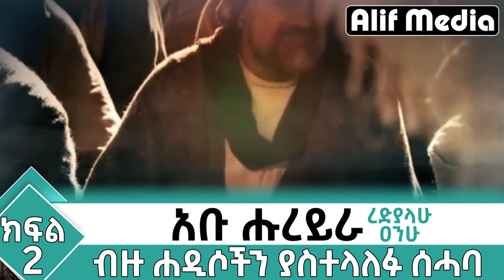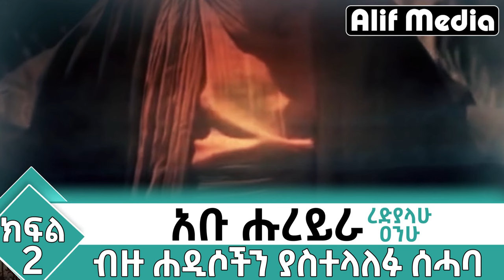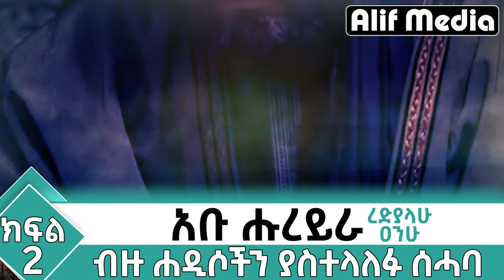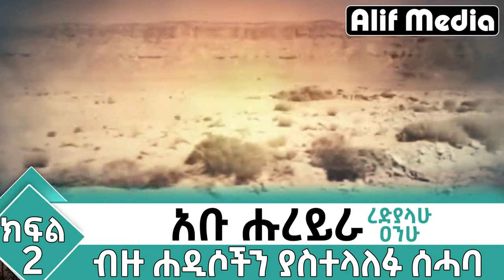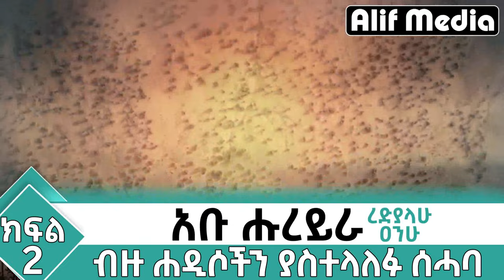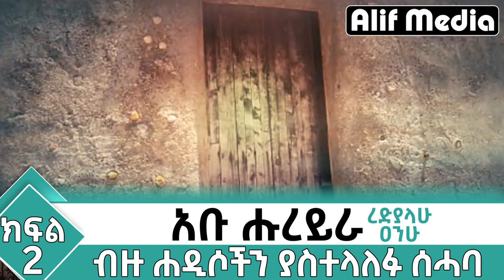የአቡ ሑረይራ ረ.ዐ የህይወት ታሪክ - አላህ መጨረሻችንን ያሳምርልን Abu Hureyra R.A Part 2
This video is Part 2 of the history of one Sohaba (companion of prophet Muhammad S.A.W)
his name is Abu Hurayra R.A. In Amharic language  which is one of Ethiopian langauge.